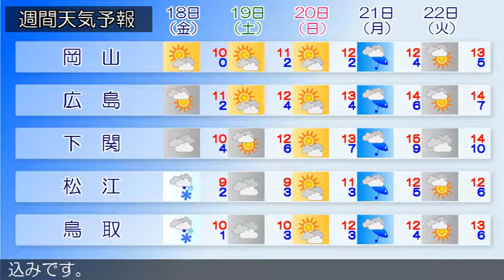2015/12/16 中国地方の天気予報 朝